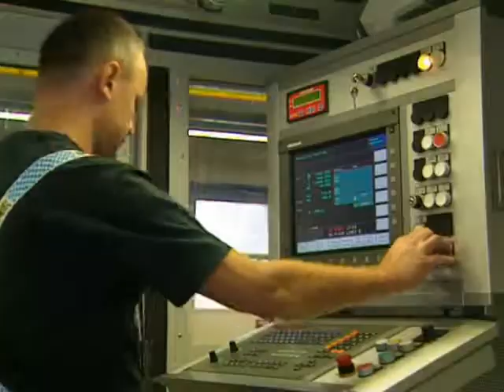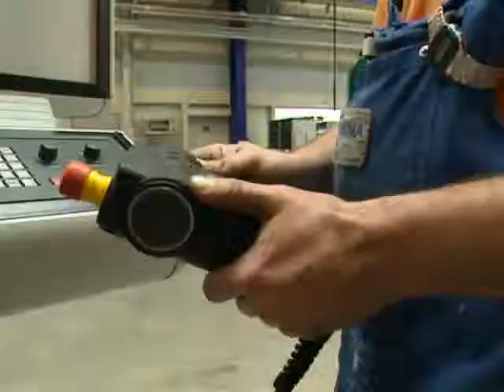"einfach sagenhaft" - Rasoma